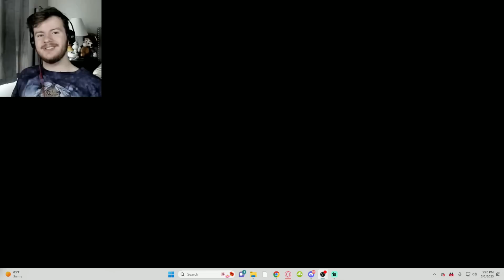I Found A CURSED Mario HORROR GAME.. (and it gave me a virus)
So I found a couple MARIO horror games, only problem is, the last one LEGIT gave me a virus. So now every 5 seconds, I have MARIO pop up on my screen and while writing this description I still havent figured out how to get rid of it. THERE HE IS AGAIN. HELP ME LOL.

MARIO HORROR GAME